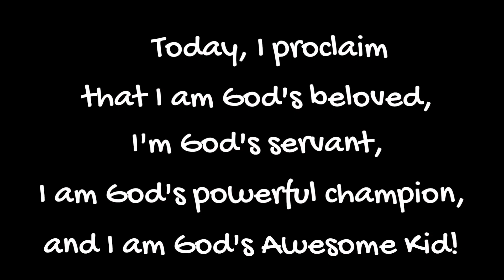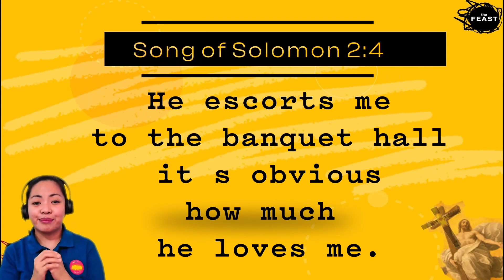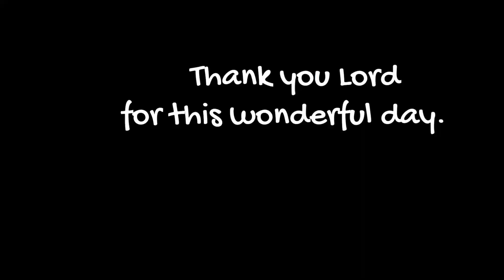Awesomekids@Home 7-9 Age Group 2021-10-03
The Clash – Talk#4: Invited vs. Chosen

YouTube CREDITS:

1. The song/s & Lyrics used and featured in this video is/are not our property. The song/s used is/are as follows:
Song : Turn It Up
Artist : Planetshakers
Album : Endless Praise